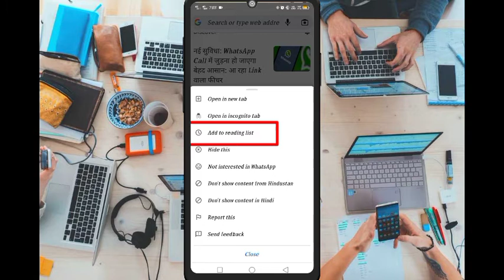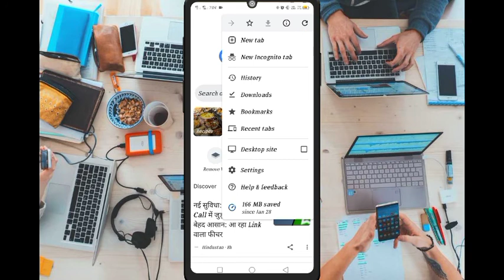Google Chrome New Feature -Add to Reading List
google chrome reading list